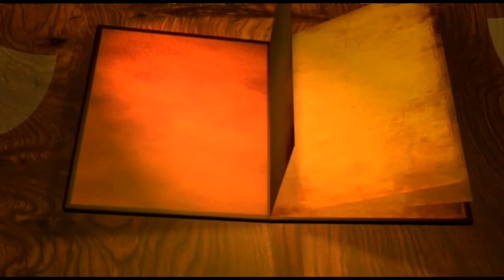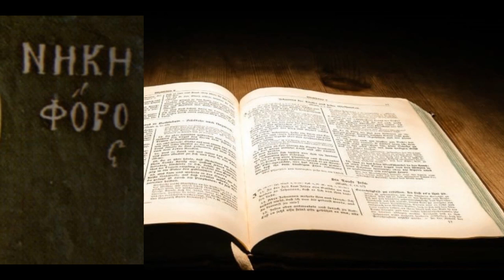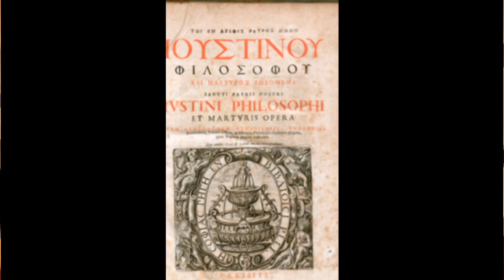വിശുദ്ധ ജസ്റ്റിന്‍ / ജൂണ്‍ 1 /ഓഡിയോ 1828, വീഡിയോ 329 / സെലസ്റ്റിന്‍ കുരിശിങ്കല്‍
ഇന്നത്തെ വിശുദ്ധന്‍ / വിശുദ്ധ ജസ്റ്റിന്‍ / Saint justin / ജൂണ്‍ 1 /ഓഡിയോ 1828, വീഡിയോ 329 / സെലസ്റ്റിന്‍ കുരിശിങ്കല്‍